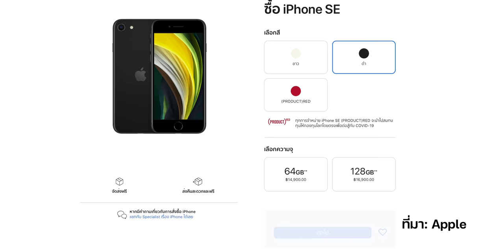สวรรค์ของคนรอ! Apple ปรับลดราคา iPhone 12, iPhone 11 รุ่นเก่า ลดสูงสุด 4,000 บาท มีผลทันที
Apple ปรับลดราคา iPhone รุ่นเก่าบางรุ่นใน Apple Store Online แล้ว ลดสูงสุดถึง 4,000 บาท และเลิกจำหน่าย iPhone บางรุ่น มีผลทันที!

00:00 - เปิดคลิป
00:09 - เกริ่นนำ
00:27 - ราคา iPhone ที่ Apple ปรับลดลง
01:35 - iPhone รุ่นที่ Apple เลิกขาย
01:46 - Apple ตัดความจุ 256GB ของ iPhone บางรุ่น
01:53 - สรุป